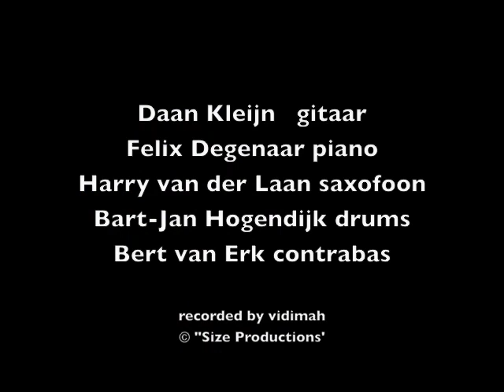De Smederij o.a. Bart-Jan Hogenhuis & Daan Kleijn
Lady's First de eerste dinsdag van de maand. jazz session  o.l.v. Jose Zwerink.
Verzamelpunt van jong Talent en ervaren muzikanten.
Bart-jan hogenhuis heeft een beurs en studeert een jaar in NY, Daan  kleijn won onlangs een prijs  als veelbelovend gitarist. en Felix Degenaar maakte een tour met brenda frans door Indonsiee

recorded by vidimah  2-09-10